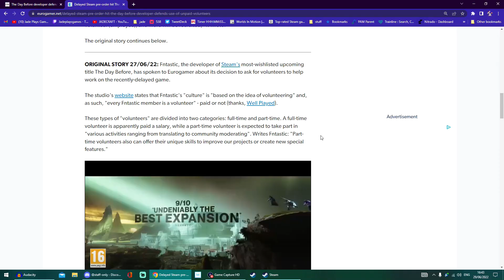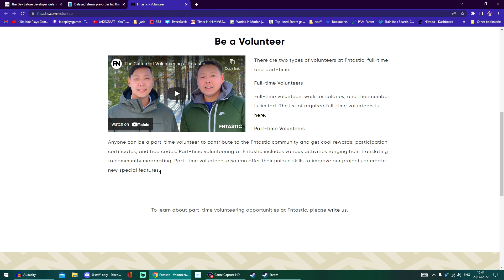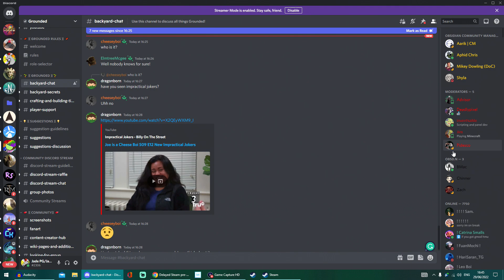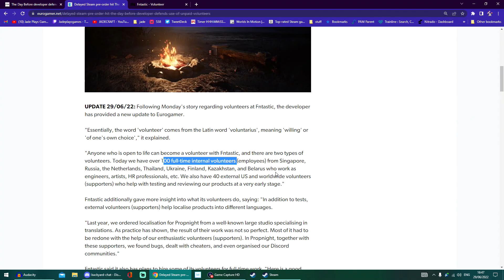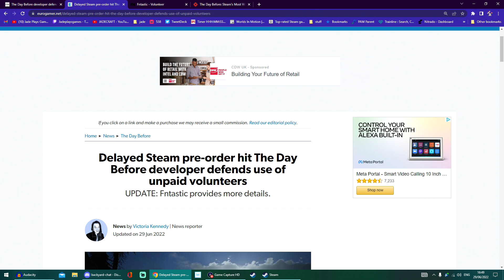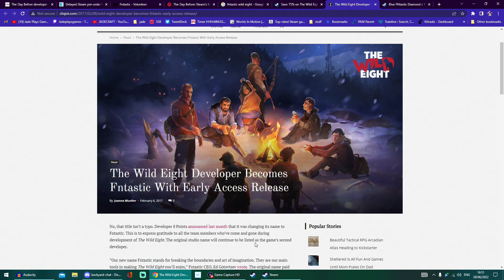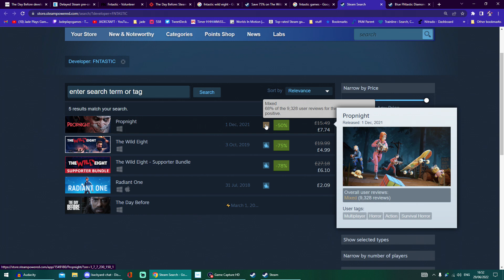The Most Wishlisted Game On Steam Has More Issues! The Day Before Misusing People To Make The Game?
The Most Wishlisted Game On Steam Has More Issues! The Day Before MIssusing People To Make The Game?
💰===SUPPORT=== join get additional emotes and badges in livestream chats and members only videos and much more